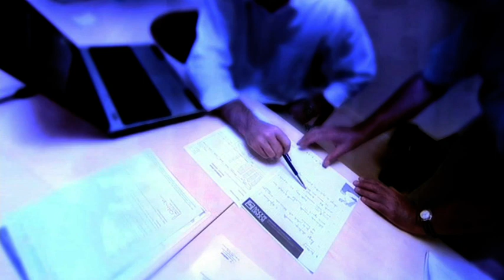BG Fires :: Corporate - PL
BODART & GONAY udziela 6 lat gwarancji na ogólną strukturę swoich urządzeń oraz 2 lat gwarancji na wewnętrzne części zamienne, połączenia ze stali nierdzewnej oraz kontrolę spalania i na ruszt. Szyba, szamoty oraz wermikulit nie są objęte gwarancją.

BODART & GONAY gwarantuje, że jego urządzenia są zgodne z instrukcjami użytkowania oraz standardami bezpieczeństwa związanymi z ich funkcjonalnym użytkowaniem.

Wszystkie modele BODART & GONAY są zarejestrowanymi znakami towarowymi.